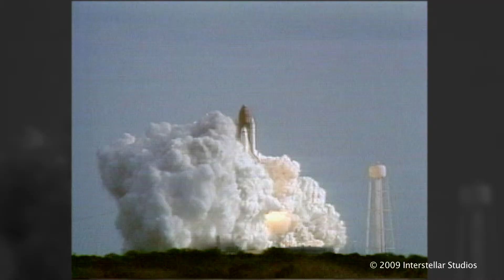400 Years of the Telescope - Trailer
Beautifully photographed in 4K digital cinematography, the film is a visually stunning chronicle of the history of the telescope from the time of Galileo, its profound impact upon the science of astronomy, and how both shape the way we view ourselves in the midst of an infinite universe.

The film features interviews with leading astrophysicists and cosmologists from the world's renowned universities and observatories, who explain concepts ranging from Galileo's act of revealing the cosmos with a simple telescope, to the latest discoveries in space, including startling new ideas about life on other planets and dark energy — a mysterious vacuum energy that is accelerating the expansion of the universe.

Director of Photography: Scott Stender
Producer: Kris Koenig